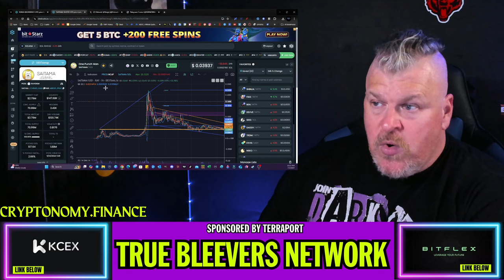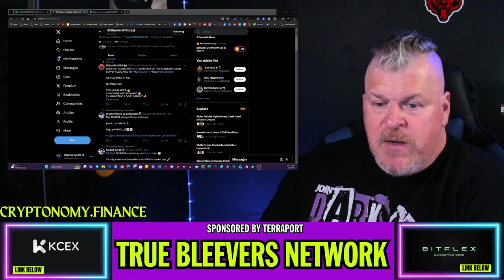SHIBNOBI RETURNS ON BASE CHAIN!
CRYPTO WALLETS
🪙 ERC-20 Wallet: 0xD507c4eEf733dfC3AB7A145b0367a867a6C45e0C
🪙 BTC Wallet: bc1qsu5c76jkw08a0eqkfkzgcfya99vle3kxe93a3u
🪙 Solana Wallet: FKQssfYgC2qrENwG2cyJyqH7hEYxFWH149zFrGx5Tuj8
🪙 Terra Luna Wallet: terra1ecl4l7yp5cqzgl0hdrlxp8lwjrr6epdv43scsc